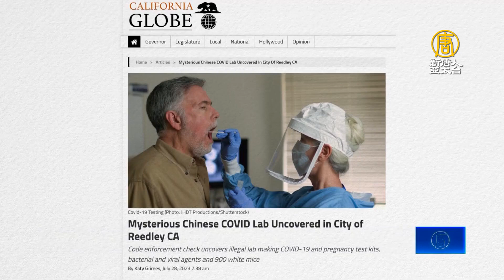加州發現中國COVID 19病毒實驗室